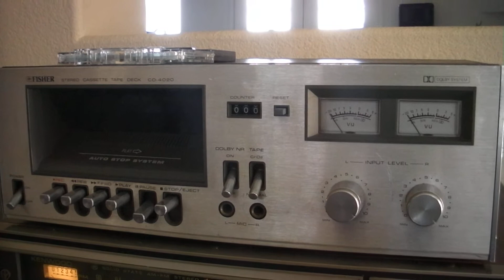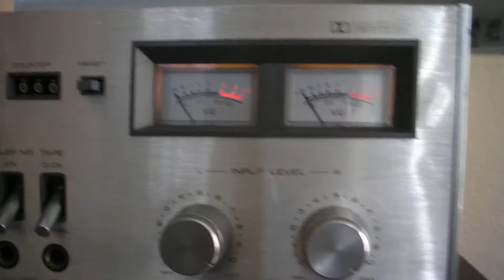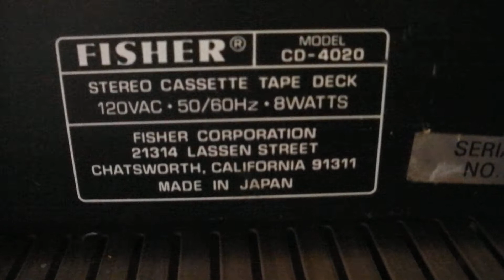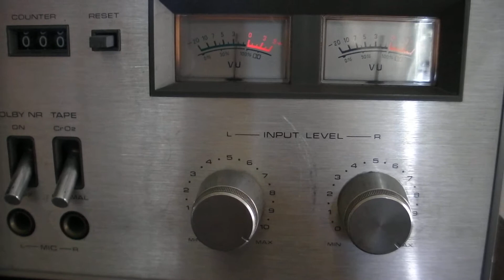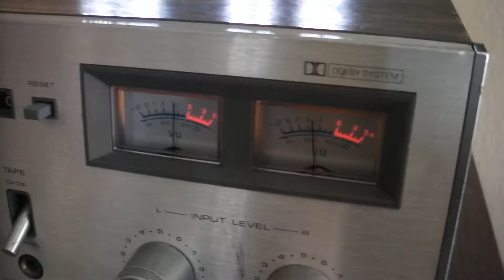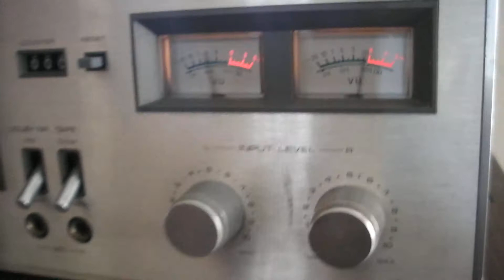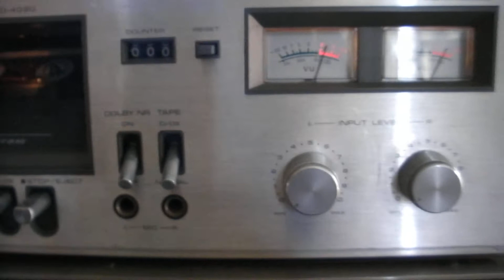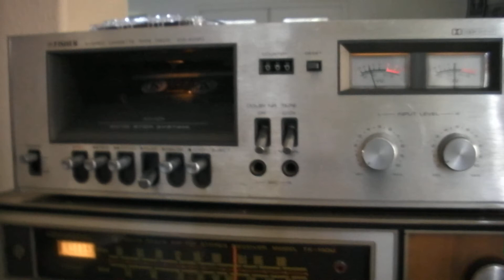Fisher CD-4020 Cassette Deck Recorder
For Sale :